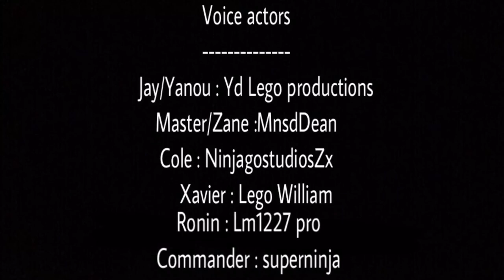LEGO Ninjago S7 - Rise of Darkness - Ep 6 : Garmadon's Betrayal